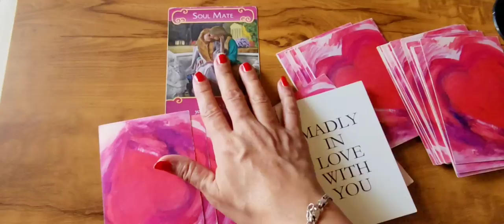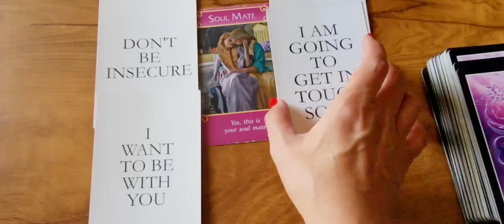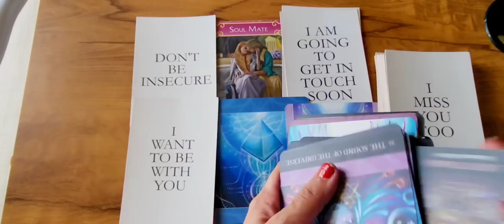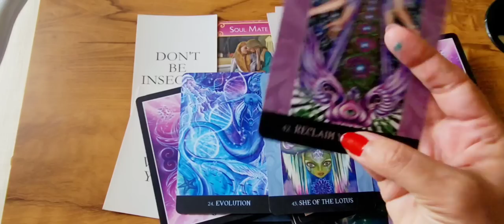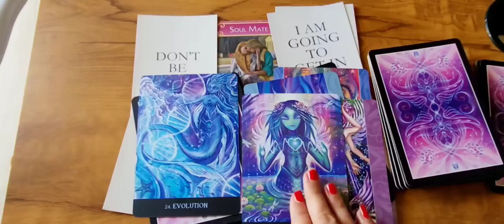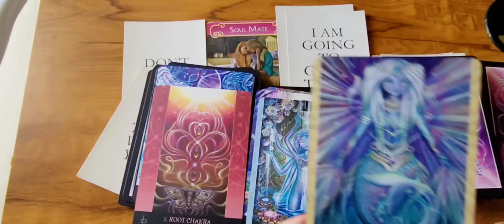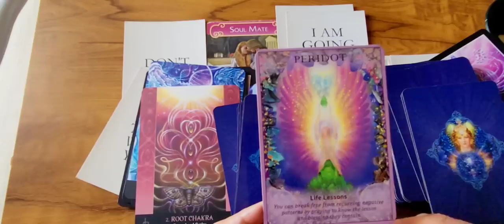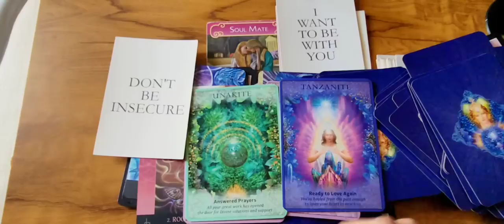How are they FEELING about u right now. EXACT words to u! Another powerful reading! Divine guidance💖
💟  To buy my tarot deck, pls write an email. Love Messages deck available for people in India only

/tamannavirmani1

🔮 I am a psychic tarot reader. A medium and an empath. A white witch. I do automatic writing. I can read and sense from your pictures and predict. I read witI work with my Ascended Masters, Spirit Guides and ARCHANGELS.This does not take the place of any medical diagnosis or legal advice. Any major decisions should be consulted by a professional. This does not take the place of that. Tam Predicts is not responsible for any decision that you may take.

Category Entertainment